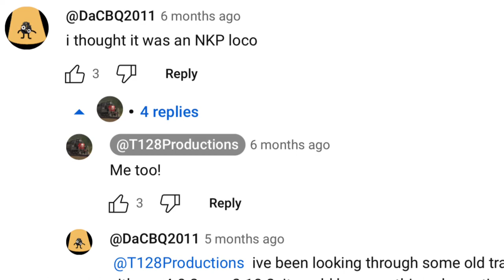HE SAID IT BOIS